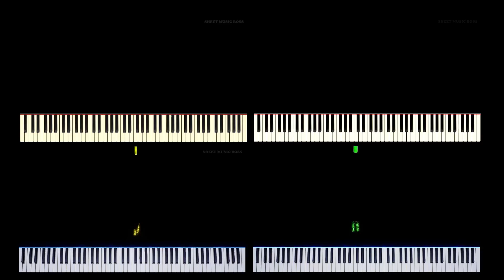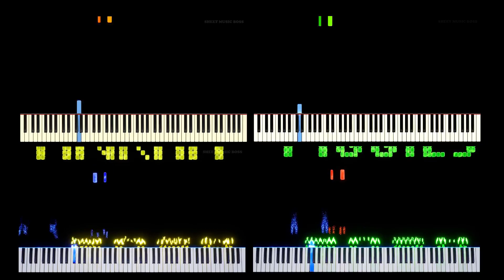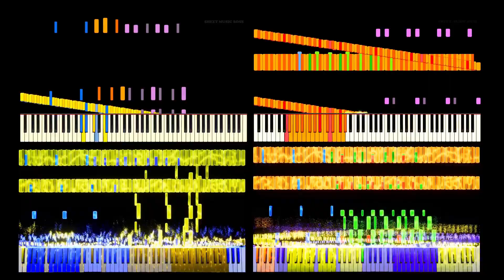RUSH AREA 51 + RUSH ASTRONOMIA + RUSH ANKHA + RUSH PIGGIES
Thanks to @SheetMusicBoss for making the RUSH series.